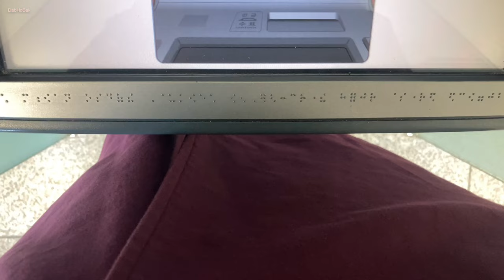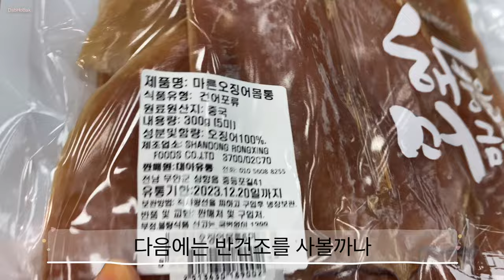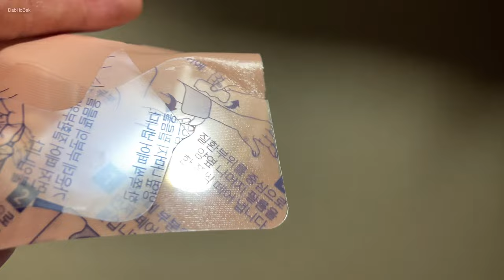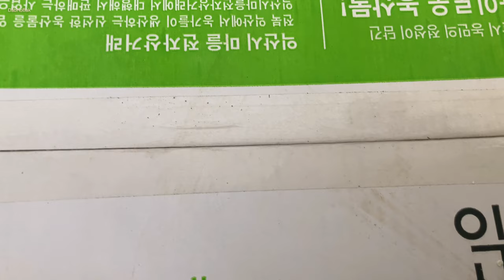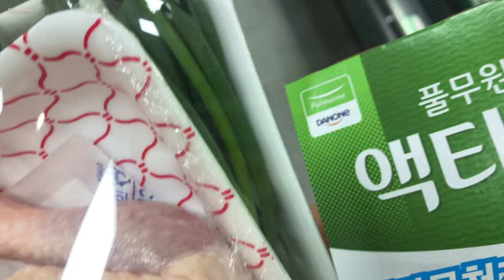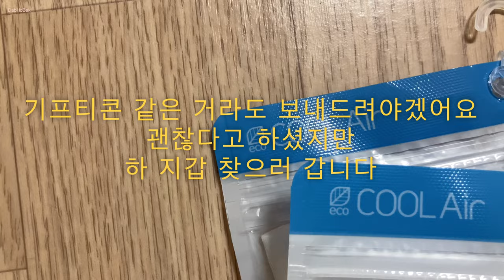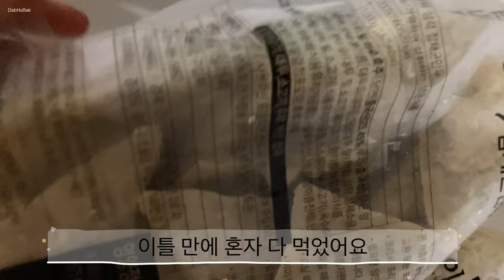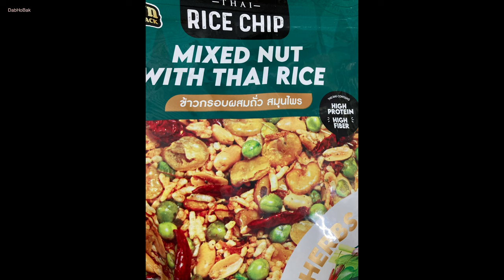#230420 요양 물 먹방 고양이 잃어버림 지갑 두부유부초밥 잡채삼각만두 쿨에어 심리스 케이스 A31 마른오징어 막내딸집 건어물 삼계탕